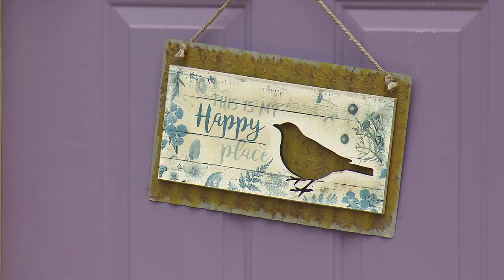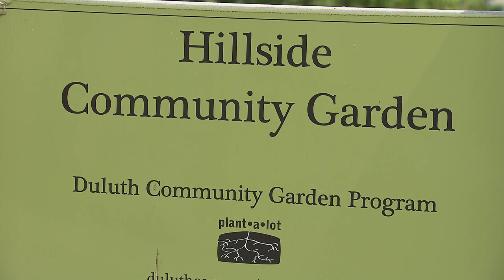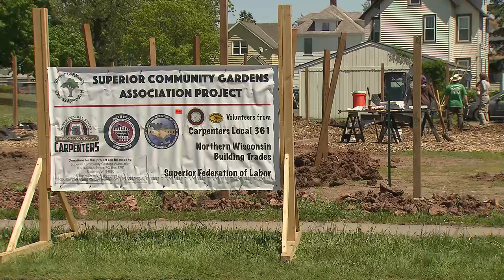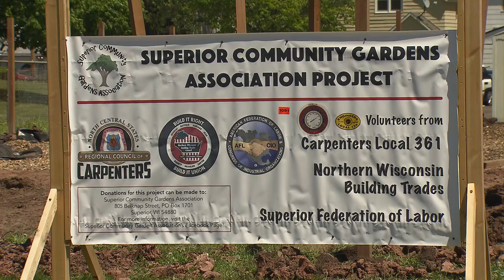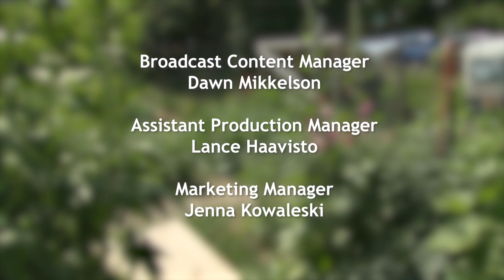Great Gardening - Growing Community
Build community through gardening and find new options for community gardens in both Superior and Duluth.